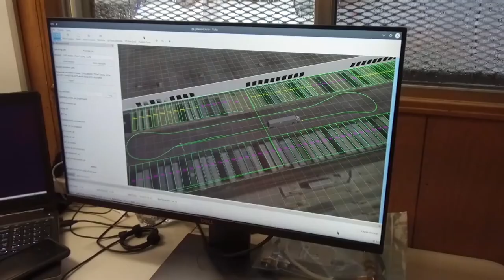Prologis CEO Hamid Moghadam on the Resilience of 2020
In a year that will forever be linked to COVID-19, we responded by keeping employees safe, helping customers thrive, and standing with our communities. More in our annual report